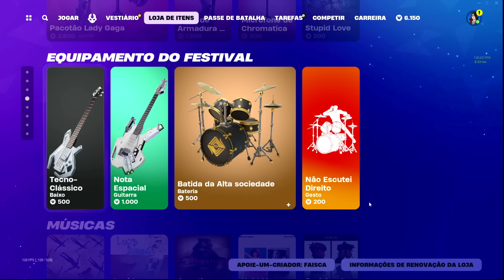( NOVA SKIN ) Loja de Hoje Fortnite 14/04 Fortnite Loja de Hoje - Loja de Itens Fortnite